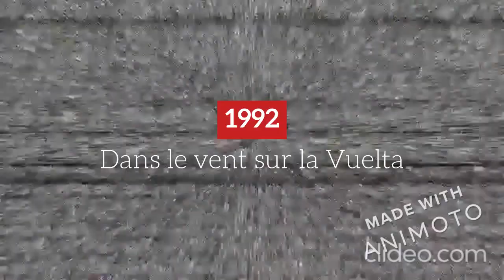Le col du Soulor (depuis Arrens-Marsous)